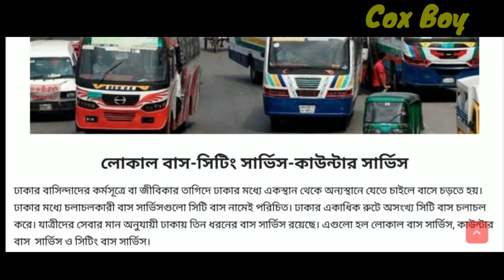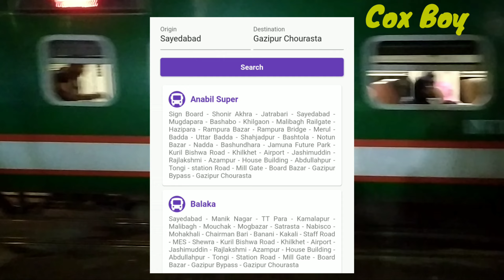Dhaka Balaka Bus Service | Dhaka Bus Routes‌🚍 | বলাকা বাস দিয়ে ঢাকার কোথায় কিভাবে যাবেন | Cox Boy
Welcome to Cox Boy YouTube Channel. My name is Mizanur Rahman. I love to make videos about my Life Style, Travelling, Challenging Vlog ,Food Vlog and Especially Cox's Bazar Vlog. On my channel you will find me with a variety of exciting characters and also non-stop comedic elements.
Here, I want to explore Cox's Bazar Cultures, Languages, Local Life Style, Historical Places and Famous Things.

WARNING:
Don't Download & Copy Anything From This Channel. Its a Cyber Crime. All Videos of this Channel is Copyrighted by Hut Hat Ghuraghuri.
Music Link-